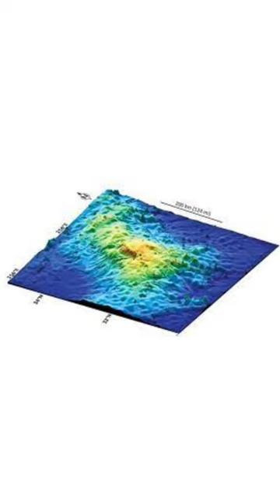Did You Know? The World's Largest Volcano Is Tamu Massif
Did you know that the world's largest volcano is Tamu Massif? This colossal volcano is located in the Pacific Ocean, and it is over 1,500 miles wide. That's bigger than the state of New Mexico! Tamu Massif formed about 145 million years ago, and it is thought to be the result of a single, massive eruption. This eruption was so powerful that it could have been heard thousands of miles away.

Tamu Massif is an important geological feature, and it is still being studied by scientists today. It is a reminder of the power of nature, and it is a fascinating example of the Earth's geological history.